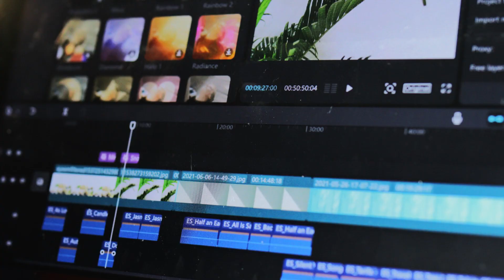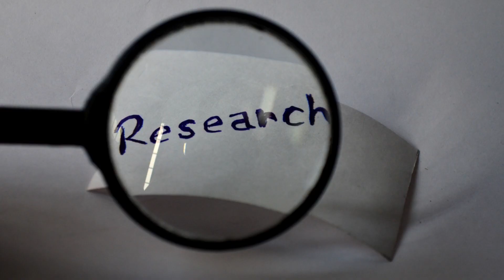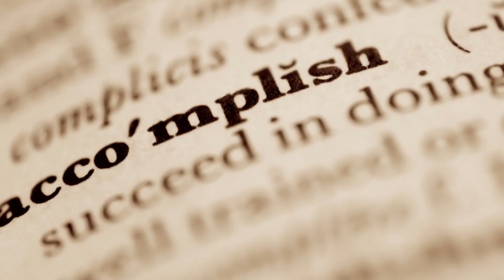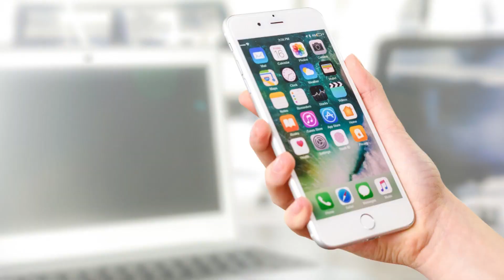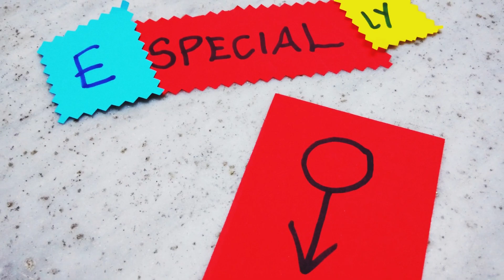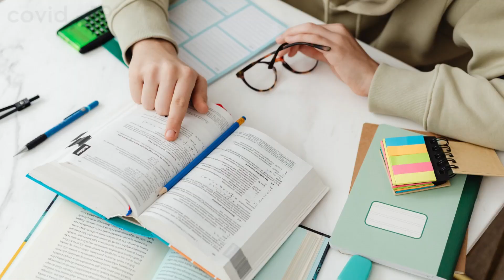चलना सेहत के लिए बेहतरीन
Stay Fit by Walking: In this video, we will discuss the benefits of walking for fitness. Walking is a simple yet effective way to maintain a healthy lifestyle. It can help you lose weight, improve your cardiovascular health, boost your mood, and reduce the risk of chronic diseases. We will also share some tips on how to incorporate walking into your daily routine and make it a habit. So, if you want to stay fit and healthy, join us in this video and start walking!
                                                                                                                                      इस वीडियो में हम बात करेंगे कि क्यों पैदल चलना आपके लिए कितना फायदेमंद हो सकता है। हम जानेंगे कि पैदल चलने के क्या-क्या लाभ होते हैं और इसे अपनी दैनिक रुटीन में कैसे शामिल किया जा सकता है। इस वीडियो में हम आपको टिप्स देंगे जो आपको पैदल चलने में मदद करेंगे और आप भी फिट रह सकेंगे।